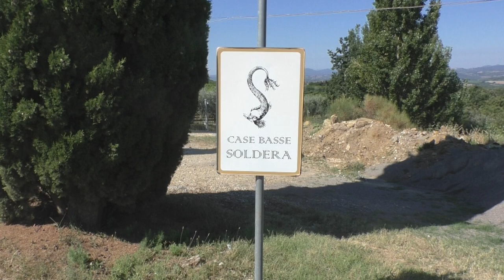Soldera Case Basse Tour and Tasting and Il Leccio Lunch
We spent the better part of a day touring Soldera in Santa Restituta Montalcino with Paola Banchi followed by three solid hours of insights and entertainment brought to us by Gianfranco Soldera on August 4, 2016.  We even got a glimpse of Graziella Soldera in her white flower garden.  After our tour (much of which could not be recorded due to new rules at the winery following the loss of five vintages), we had lunch with Gianfranco Soldera and Paola Banchi at Il Leccio Cafe just down the road from the winery.  After generously serving a Casa Coste Piane Valdobbiadene Prosecco and a 2007 Gravner Ribolla Gialla, Gianfranco poured two bottles of 2009 Case Basse side-by-side.

My guests included Alexandra Keightley, Barbara Gordon, Tony Prioletti and Vince Lombardi.

Some random data:  Gianfranco believes there are only a handful of truly talented winemakers on the planet in addition to himself, including Josko Gravner and Mauro Mascarello.  He also thinks his olive oil can age six years while others can not, there is only one type of rice suitable for Risotto (Carnaroli -- the rest are terrible) and the only decent Bartolo Mascarello is the '55.  In fact, because he is a control freak extraordinaire, not only did Gianfranco bring the wine to the restaurant, he also brought the rice and olive oil, and he reminded the staff not to overcook the Risotto.

1975 was his first vintage; he produces fewer than 25,000 bottles per year (including the Pegasus) with yields of about 1,500 bottles per hectare.  The Pegasus is aged for three years while he ages the Case Basse for five years.  He designed the Soldera wine bottles himself so as to be the perfect vessels for shipping and storing his wine:  They weigh 750 grams and have a slightly inward curve on the inside of the neck to better hold his corks, which are more substantial than most and which he weighs to ensure proper density.  He does not ship in wood because of risk of mold, and he believes that his wine should be stored standing up so that it does not come in contact with the cork.  When I asked him why virtually every other producer, distributor and merchant on the planet recommends storing wine so that it has contact with the cork, he simply said, "The whole world is wrong."

As I mentioned, and as anyone who has had the privilege of meeting him will confirm, he is a control freak extraordinaire, going so far as to scold Alexandra, my married daughter, for cutting her chicken the wrong way (against 'the grain' as opposed to with 'the grain').  There is no doubt that his obsessive compulsive personality impacts everything around him, particularly his incomparable wines.

Closing note:  According to Gianfranco Soldera, his 2014 will be an elegant wine full of floral notes when it is released in 2019, while his 2015 will be nothing short of spectacular.  In fact, he believes his 2015 vintage will be legendary.